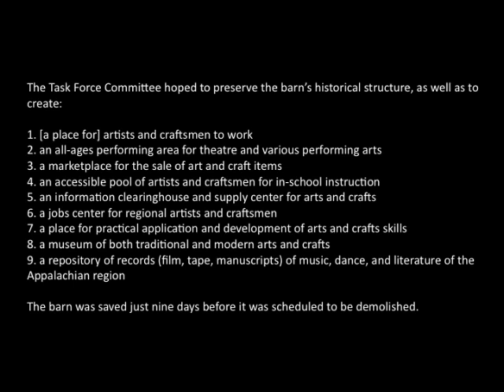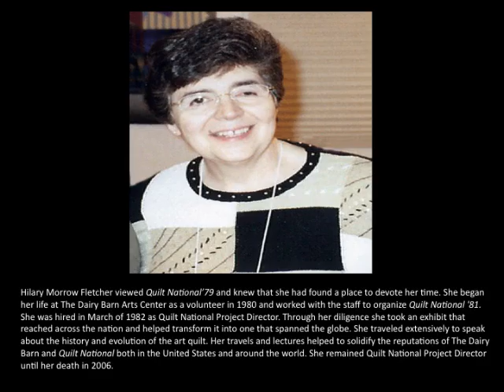History of Dairy Barn Art Center.mov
This video is the history of Dairy Barn Art Center and its development.
The barn structure was built in 1914 as part of the Athens State Hospital.

It was originally a one and a half story building, with the ground floor containing stalls and the loft acting as a hay mow with a great domed ceiling.

The barn was 200 feet long and 35 feet wide, with a total of 14,000 square feet of usable floor space.

The barn cost $10,000 to build and was intended to hold forty head of Holstein cattle.

The barn was part of a complex of seventeen farm buildings which included a two story brick dormitory for patients who worked in the dairy barns and a two story house in which the herdsman resided.

The dairy barn employed one herdsman, two employees, and thirty-one patients as part of therapeutic and job training programs. It supplied all the dairy needs of the mental institution as well as providing feed for the dairy, poultry, swine, and beef operations.

Under herdsman Homer Gall, Sr., who took the job in 1918, the dairy farm became an innovative showplace of Ohio animal husbandry.

In the 1920s Gall was instrumental in having all state institution herds in Ohio tested for tuberculosis and tested and vaccinated for brucellosis.

Also through his efforts, the first Ohio state institution calf from an artificially inseminated cow was born July 4, 1940, at the Athens State Hospital dairy farm.

Herd improvement efforts through selective breeding produced world champion cows such as Lotta Fayne Korndyke, the 1931 World's Champion Milk Producer, who produced 30,501 pounds of milk in one year.

The dairy barn was home to other milking champions, as well as to bulls Athens Balsam Arab, the 1955 National Reserve Grand Champion, and Colony George Heilo, a National Gold Medal sire.